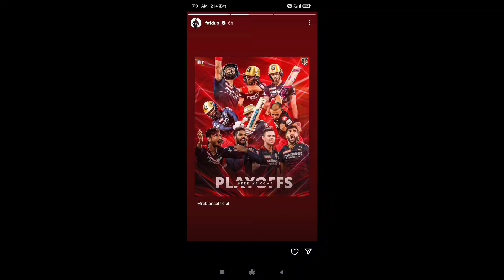Faf Du plessis Talking About RCB Playoff | Faf Du plessis Emotional Moment | Faf Interview Kannada